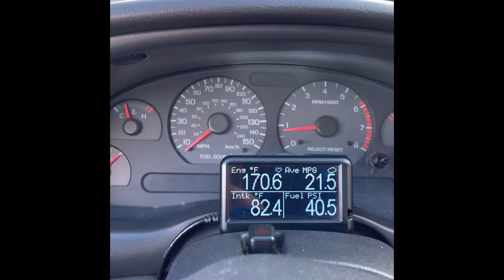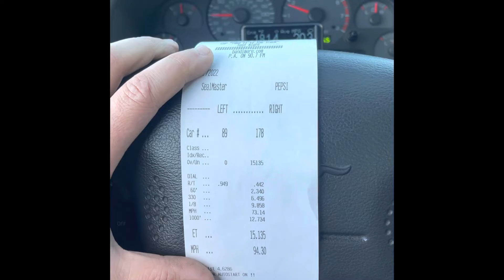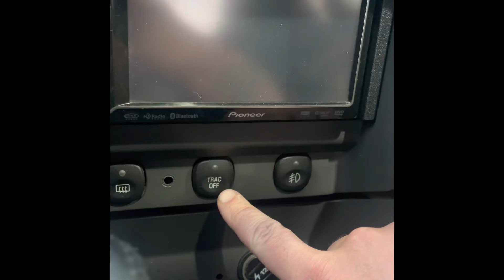Black Nasty 2002 Mustang GT Drag racing with dad!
Bandimere speedway test and tune night.